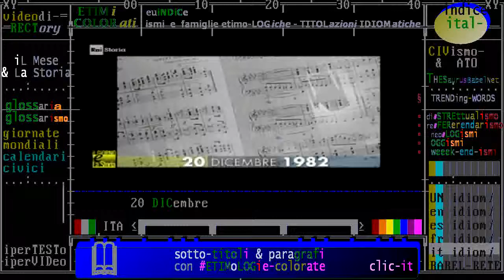(anniverari-morte 1982) ** 20 dicembre ** Ginevra: Arthur Rubinstein, pianista di origini polacche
:raistoria:  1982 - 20 dicembre 1982: Addio a Rubinstein grande interprete di Chopin
- 20/12/1982 -  Muore, all’età di 95 anni, il pianista di origini polacche Arthur Rubinstein. Considerato massimo interprete della musica di Chopin, si esibisce in tutti i più importanti teatri di Parigi, New York e Londra. Naturalizzato statunitense durante la seconda guerra mondiale, Rubinstein rifiuta di esibirsi ... Leggi tutto

:wp-it: Arthur Rubinstein (nato Artur Rubinstein; Łódź, 28 gennaio 1887 – Ginevra, 20 dicembre 1982) è stato un pianista polacco naturalizzato statunitense.